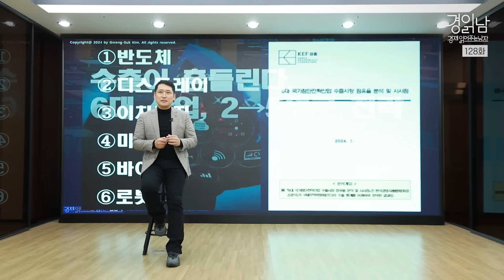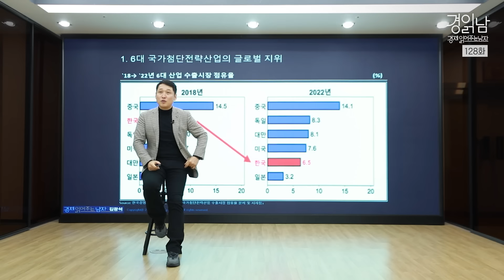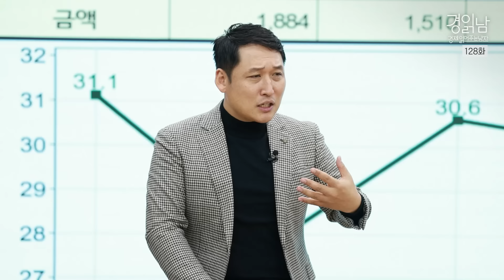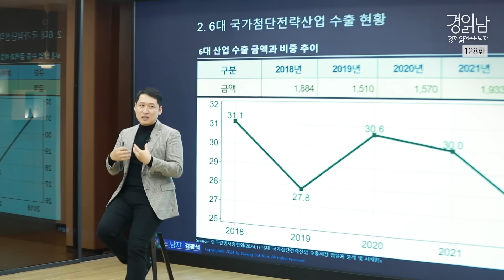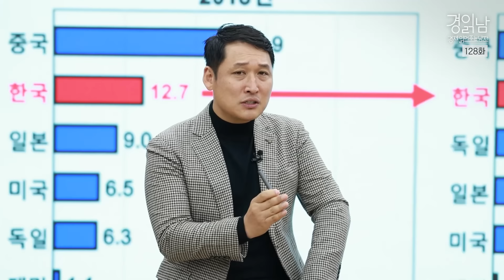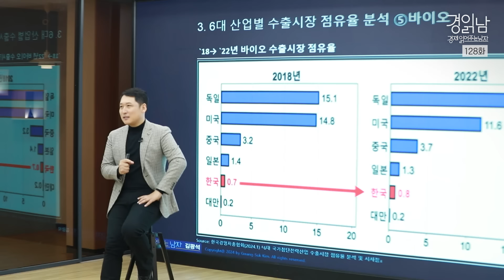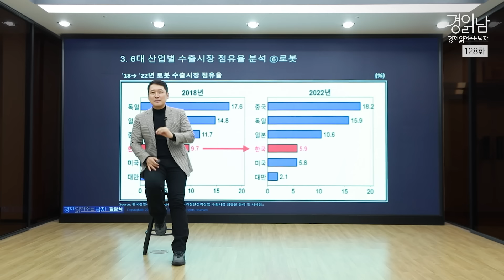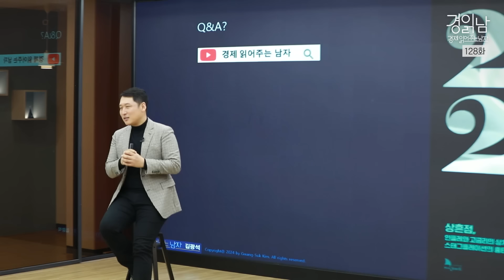[경읽남 128화] 반도체-2차전지-전기차 등 6대 첨단산업 흔들리나? 한국 수출, 글로벌 지위 잃어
[주요 내용]
1. 6대 국가첨단전략산업의 글로벌 지위
2. 6대 국가첨단전략산업 수출 현황
3. 6대 산업별 수출시장 점유율 분석
   ①반도체, ②디스플레이, ③이차전지, ④미래차, ⑤바이오, ⑥로봇
4. 수출 경쟁력 강화 방안

🚩 [경제 입문서] 『경제 읽어주는 남자의 15분 경제 특강』

🚩 [경제 전망서] 『스태그플레이션 2024년 경제전망』